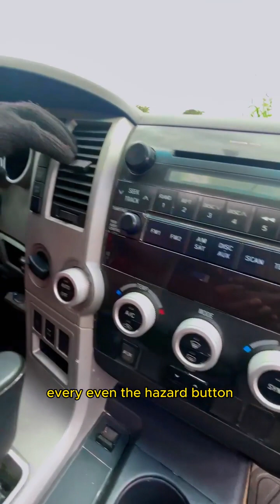This Is The Most Hilarious Sequoia Review On The Internet 😂